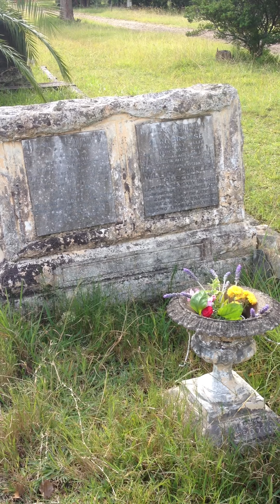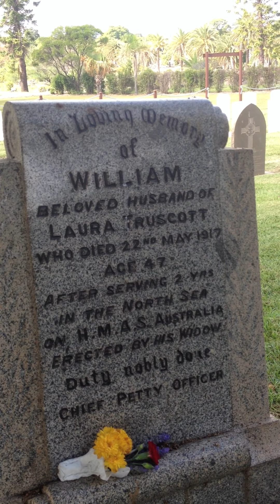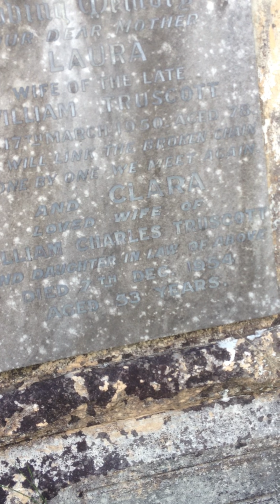Rookwood Cemetery Samhain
visiting my great-grandparents graves. William and Laura Truscott